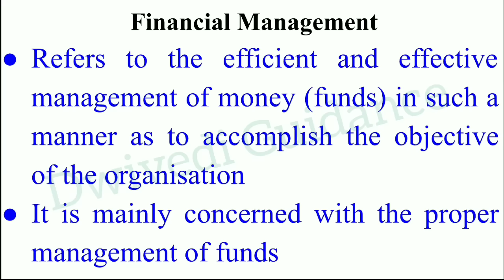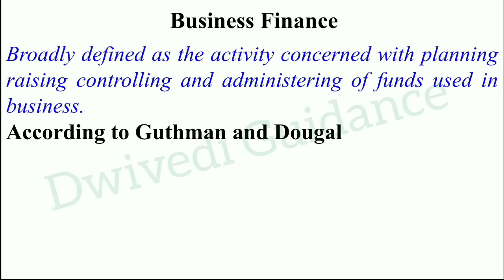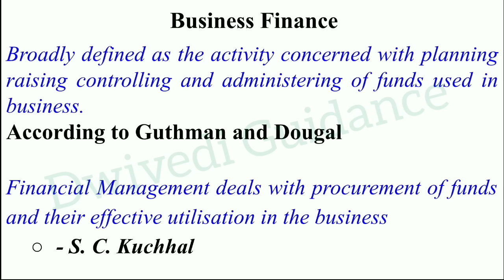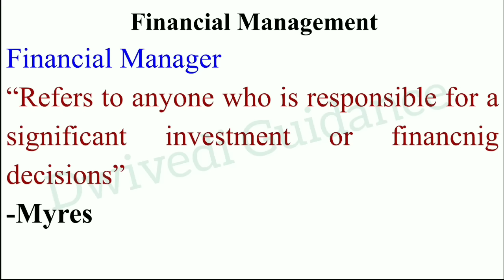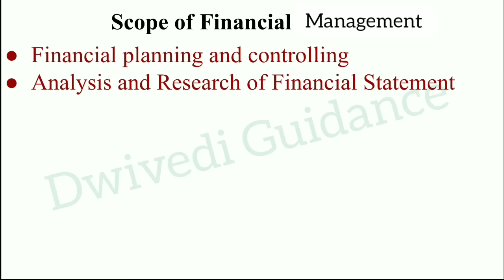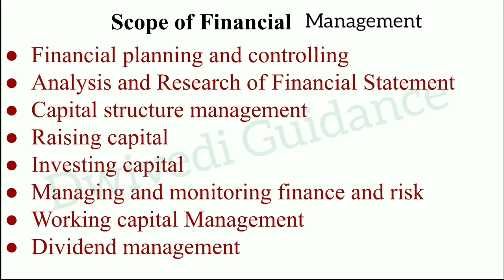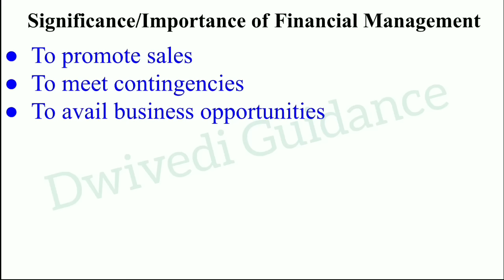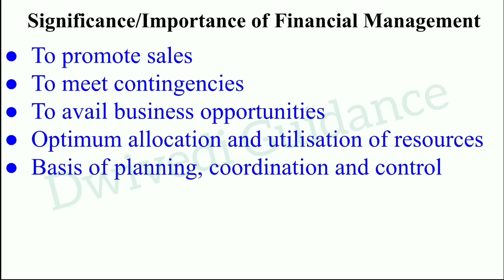1| Financial Management : Meaning, Definition, Objectives, Importance, financial management bba lu